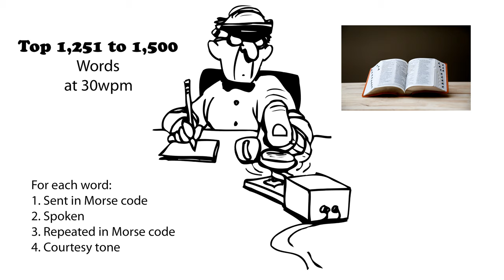Top 1,251 to 1,500 Words 30wpm